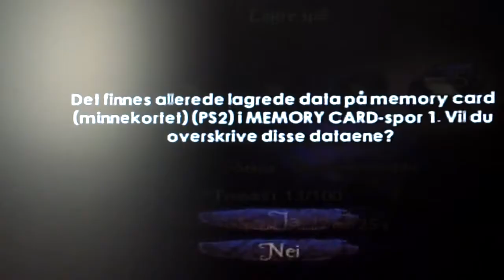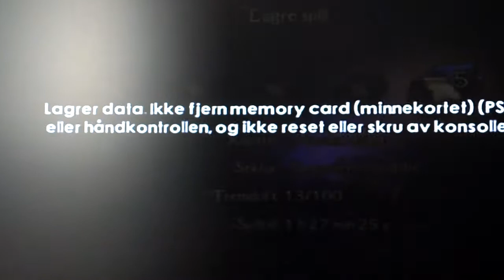Childhood games part 2. Dawn of the Dragon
Sorry for the long wait ^^```I was so bizzy with school and other things . But here it is ^^ The most tresured and my favorite childhood game of all time (besides The Sly series).